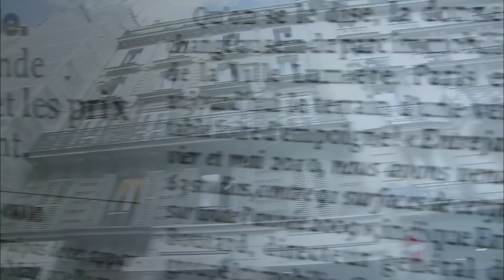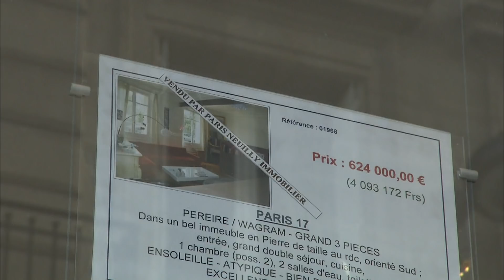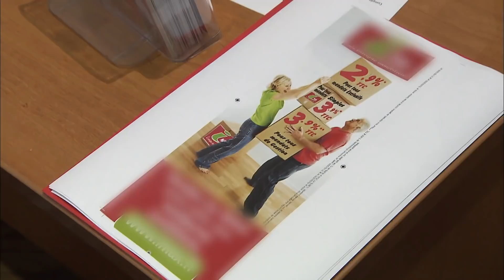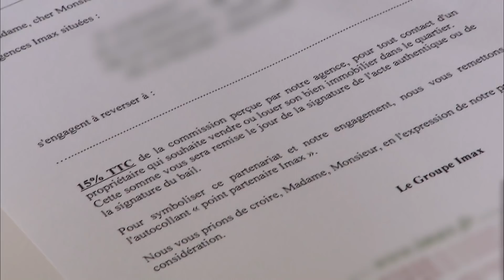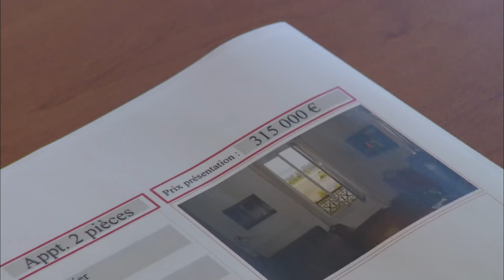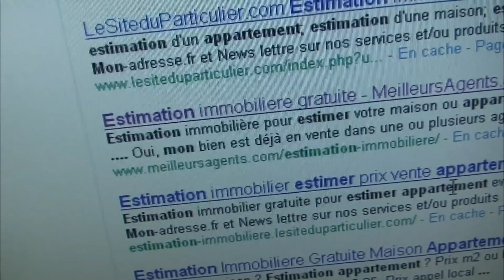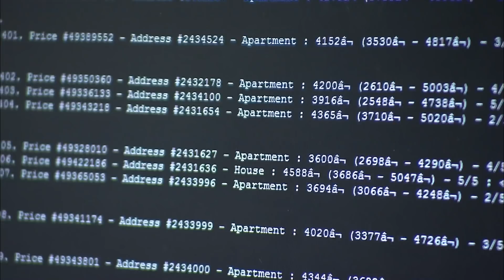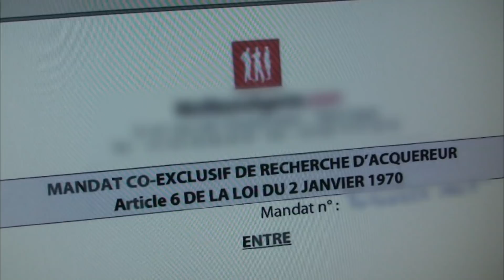La nouvelle guerre des agences immobilières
Honoraires d'agence, contrat d'exclusivité, techniques commerciales nouvelles... Enquête sur la guerre économique à laquelle se livrent les agences immobilières parisiennes dans la vente et la location d'appartements avec la pénurie de biens.

Réalisateur : Emmanuel CREUTZER